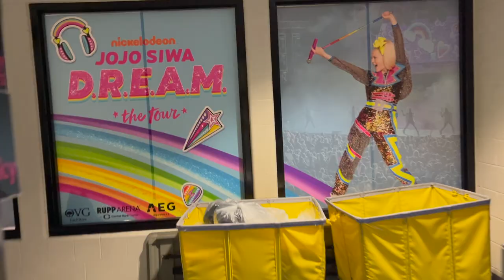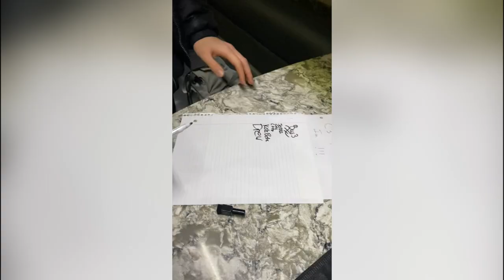Belles Vlogs: D.R.E.A.M. The Tour 2022 Week 6! Lexington, Fort Wayne, Springfield!